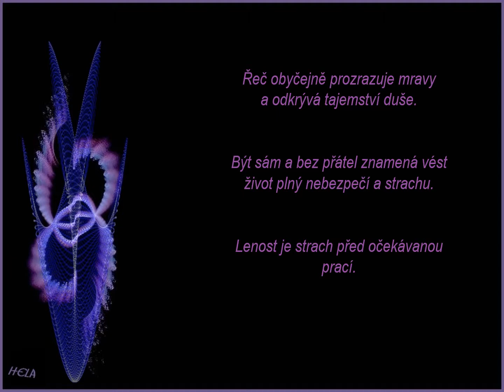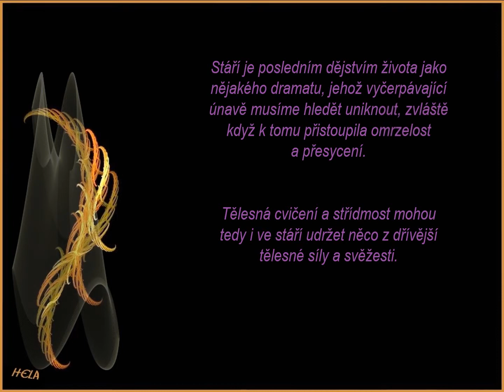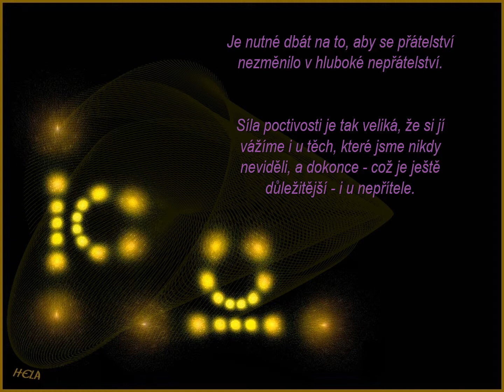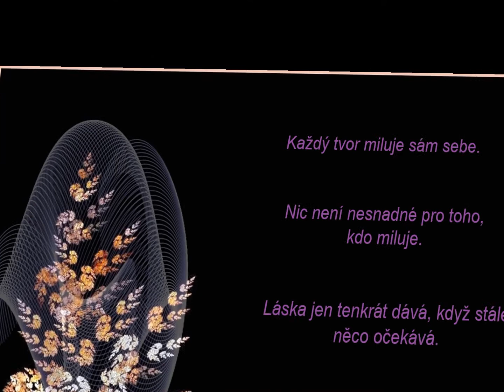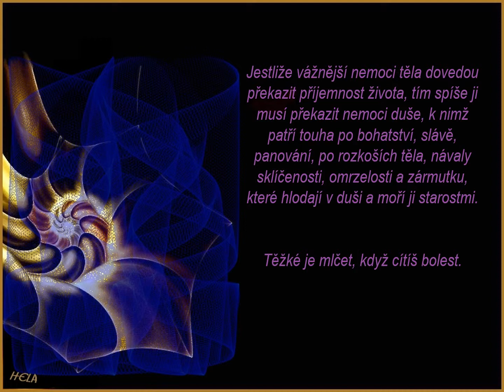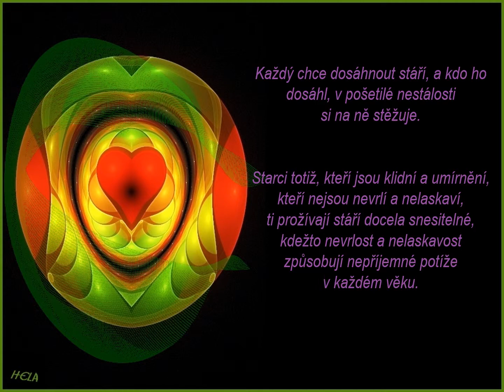Římské citáty - Marcus Tullius Cicero; Hudba: Gomer Edwin Evans Lovedreams Instrumentalmusik